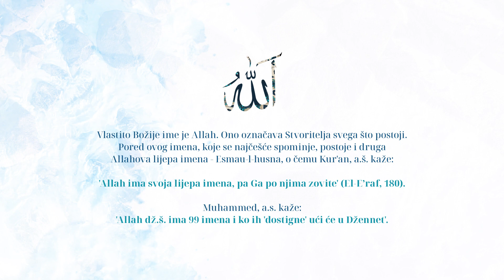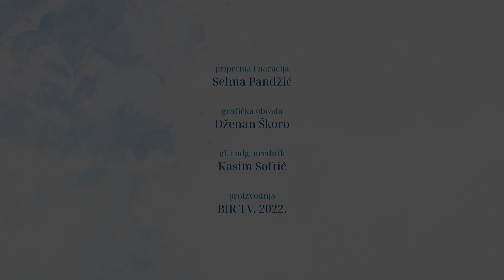Allahova, dž.š., lijepa imena - Er-Rešīd